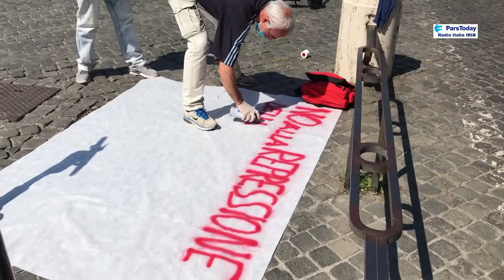La manifestazione dei metalmeccanici a piazza del Popolo Verso un autunno terribile